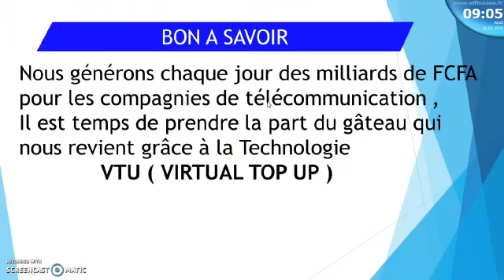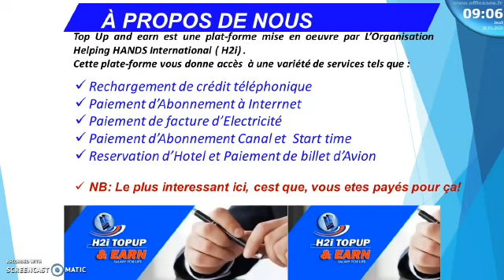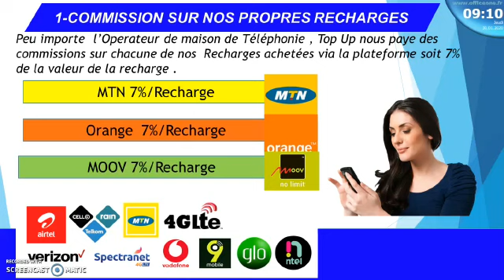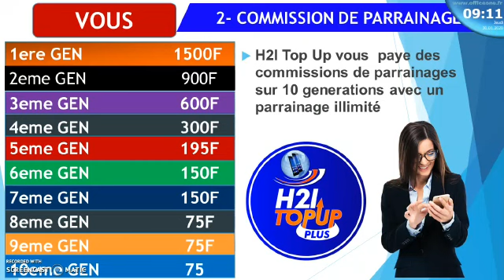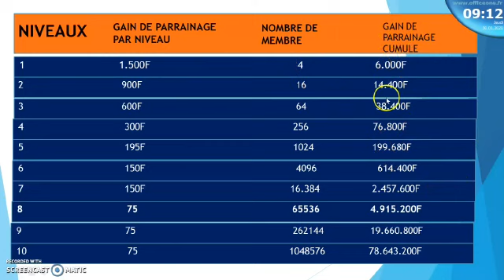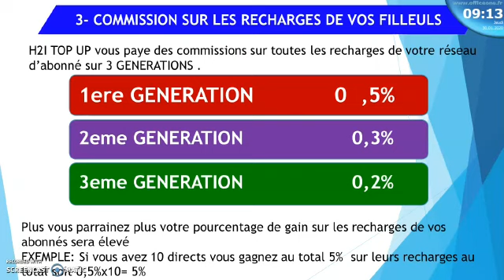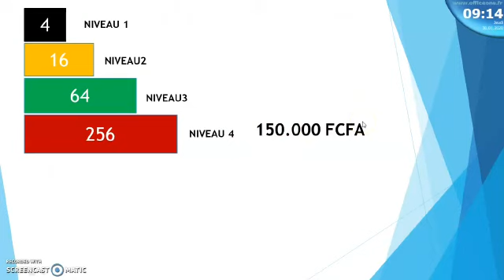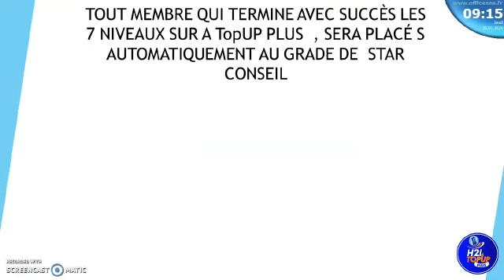PRÉSENTATION DU BUSINESS H2I TOP UP POUR ACHETER DU CRÉDIT ET SE FAIRE DE L'ARGENT.